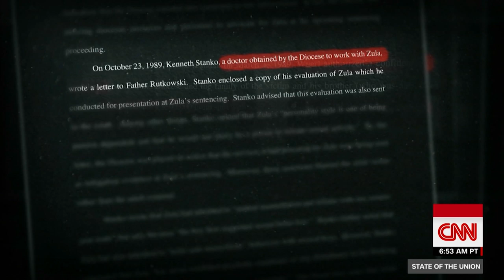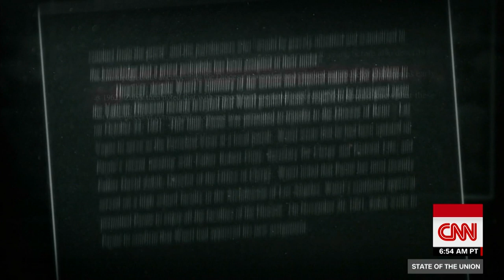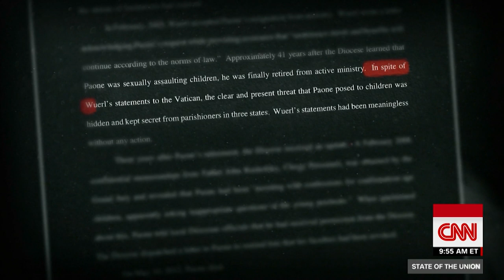Jake Tapper digs into Cardinal Wuerl's past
CNN's Jake Tapper digs into the past of Cardinal Donald Wuerl, who is at the center of a 900-page Pennsylvania grand jury report that revealed shocking accusations: More than 1,000 children had been abused by 300 Catholic priests in six Pennsylvania dioceses during the past 70 years.